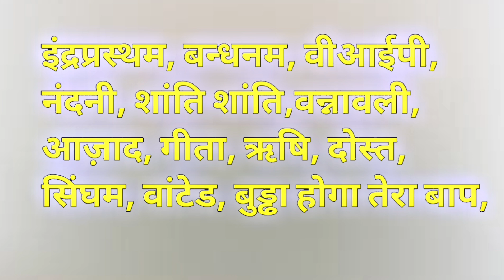प्रकाश राज की जीवनी | Biography in Hindi | South Indian Actor | LifeStory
Watch Prakash Raj - Biography in Hindi | प्रकाश राज की जीवनी | South Indian & Bollywood Actor | Life Story

Know More about Celebrities :- Entertainment, Film Actor, Producer, Director and Television Presenter etc.

Prakash Raj Family & Biography | South Indian And Bollywood Actor | Best Pupluer Actor ‎@MunnaTech9

The Prakash Raj Family & Biography
Real Name :- Prakash Rai
Age :- 59 Years ( 1965 ) Main
Wife Name :- Lalita Kumari ( Film Actor)  (2009) Main Divorced
Second Wife Name :- Pony Verma
Daughter Name :- Meghna Rai & Pooja Rai
Son Name :- Sidhu Rai & Vedhanth Rai
Best Friend :- Gauri Lankesh ( News Reporter )

About Of Prakash Raj :-
Octupation :- Producer, Film Actor🎬, Director And Television Presenter 📺
Vicheal :- 45 Lakhs Tayota Car 🚗 and BMW 520D
House 🏠 :- 100 Million
Film Play :- He has done almost 2000 plays so far
One Film Charge :- 2.50 Crore

He gives all the credit for the position he has reached today to Tamil director K Balachandra. 7- Prakash Raj got recognition in Hindi cinema from Salman Khan starrer film Wanted.

Prakash Raj Upcoming Movie 2024 :- 👇
Pushpa Part - 2, Devara Part - 1, Kanguwa, Viduthalai Part - 2,

Prakash Raj is one of the finest actors in the film industry who has juggled between movies across several South Indian languages and has managed to create an impact among varied audiences. Along with a strong presence in Kannada, Telugu and Tamil cinema, the actor has gained popularity even in the Bollywood industry with his significant supporting roles. Not only does he have exceptional acting skills, but he has proved his ability to be a praiseworthy director, producer, and television presenter. Known for playing majorly antagonist and character roles,